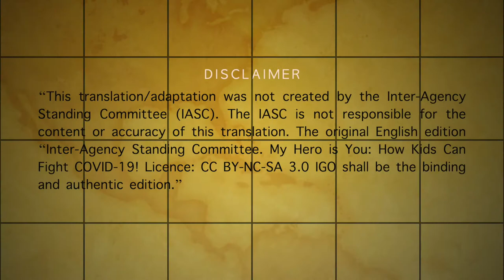My Hero is You | तिमी मेरो हिरो हौ - कसरी बच्चाहरुले कोभिड-१९ सँग लड्न सक्छन्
यो भिडियो आइ.ए.एस.सि. (संयुक्त राष्ट्र संघ) द्वारा आफ्नो आधिकारिक ६ वटा भाषामा लेखिएको पुस्तक 'तिमी मेरो हिरो हौ: कसरी बच्चाहरुले  कोभिड-१९ सँग लड्न सक्छन्' पुस्तक बाट नेपाली भाषामा अनुवाद गरि तयार पारिएको हो । यस् भिडियो सामग्रीको मुख्य उद्देश्य, बाल मनोविज्ञानमा कोभिड-१९ ले कस्तो प्रभाव पारेको छ र उनीहरुले कसरी यसका विरुद्ध लड्न सक्छन् भन्ने कुरा विभिन्न पात्रका माध्यमबाट सचित्र वर्णन गर्नु रहेको छ ।

अनुवाद: पन्चदेव भट्ट / उमा भट्ट

भिडियो / अवधारणा / वाचन : पन्चदेव भट्ट

हामी बच्चाहरुहरुलाई यो भिडियो आफ्नो अभिभावक वा शिक्षकको साथमा रहेर हेर्न सल्लाह दिन्छौँ ।

This video is prepared in Nepali language independently translated from the book 'My Hero is You: How Kids Can Fight COVID-19' published by IASC (UN)  in it’s 6 official languages including English. The sole purpose of the video content is to visualize and convey the impact of COVID-19 in children's psychology and how they could fight against it.

Translation: Panch Dev Bhatta / Uma Bhatt

Video / Concept / Narration: Panch Dev Bhatta

We advise children to watch this video accompanied by a guardian or teacher.